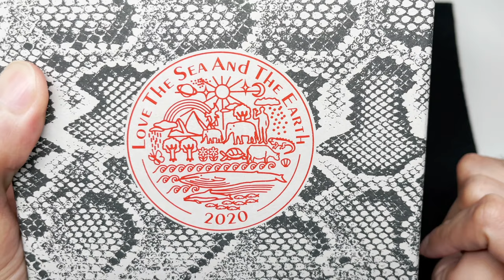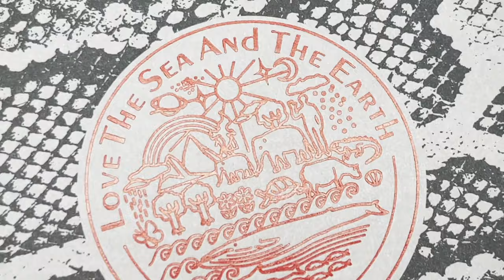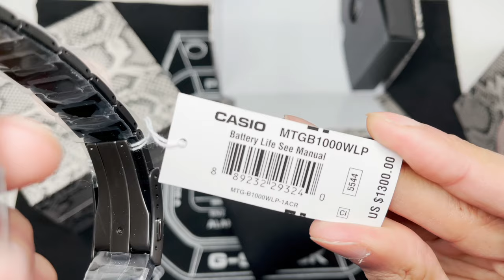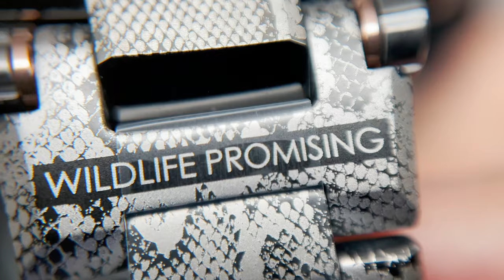G-shock SNAKE pattern - Wild Life Promising MTGB1000WLP - African Rock Python - Review and More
Check this amazing looking G-Shock MTG. Designed after the African Rock Python's Snake Pattern. The MTG-B1000WLP Love the Sea and the Earth model. 2020.

Complete look at its functions, design, price, features and more!

MTGB1000
MTG-B1000
MTGB1000WLP
MTG-B1000WLP-1A